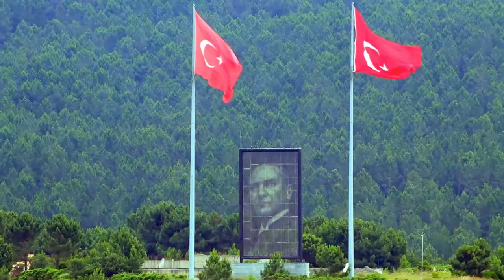TURKIYE ULTRA 4K-تركية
The most beautiful landscapes and distinctive scenes of Turkish cities, relaxing music.أجمل المناظر من الطبيعة والمدن الجميلة التركية مع موسيقى استرخاء.